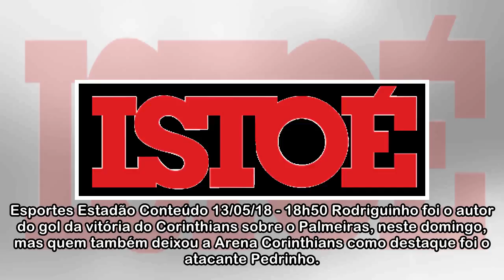Pedrinho festeja 'melhor jogo da carreira' e se diz mais preparado no Corinthians - ISTOÉ Independe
Pedrinho festeja 'melhor jogo da carreira' e se diz mais preparado no Corinthians - ISTOÉ Independente
 Esportes Estadão Conteúdo 13/05/18 - 18h50 Rodriguinho foi o autor do gol da vitória do Corinthians sobre o Palmeiras, neste domingo, mas quem também deixou a Arena Corinthians como destaque foi o ata...